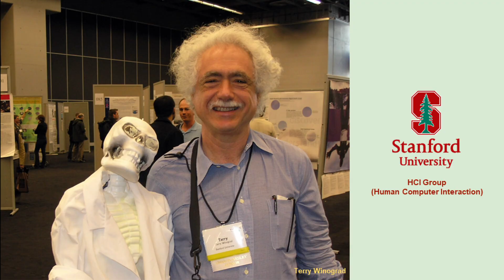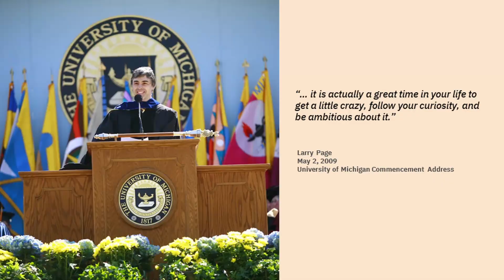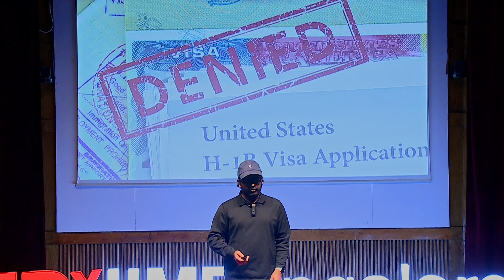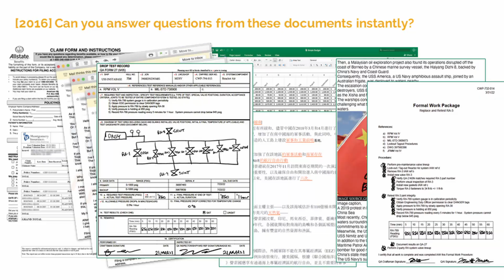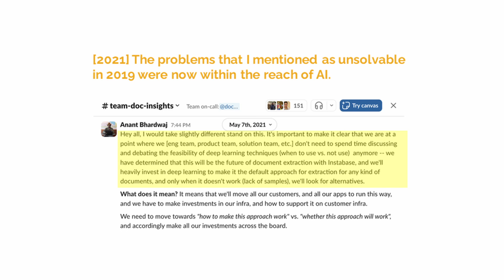Instant Insights: Turning the World's Data into Clarity | Anant Bhardwaj | TEDxIIMBangalore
In his transformative TEDx talk, Anant Bhardwaj unveils his journey to unlock the vast potential hidden within the world's data. The talk not only chronicles Bhardwaj's adventures at the
technological forefronts of MIT and Silicon Valley but also his ambitious project to democratize data across organizations. Inspired by the profound impact that accessible information can have on societal progress, Bhardwaj's work focuses on developing technologies that enable instant insight into vast amounts of data, aiming to revolutionize decision-making processes in businesses and governments worldwide. Through compelling narratives and personal anecdotes, he highlights the challenges, breakthroughs, and the sheer potential of making every byte of data actionable - promising a future where informed decisions are made in the blink of an eye, propelling human progress to new heights. Anant Bhardwaj, the CEO & founder of Instabase has worked hard to reach where he is! From rural Bihar to Stanford and then to Silicon Valley stardom, Anant's story is a picture perfect example of the great Indian Startup dream! Anant completed his undergraduate degree in Computer Engineering from the University of Pune. He then moved to the United States in 2010 to attend Stanford University where he earned a Masters in Computer Science. In 2012, he went to the Massachusetts Institute of Technology to pursue a Ph.D. He dropped out of the Ph.D. program in 2015 to start Instabase, where he serves as the CEO. With the power of artificial intelligence platform and workflow automation capabilities, Instabase solves one of the most acute problems businesses face, intelligent document processing. Instabase turns the world’s unstructured data into insights, instantly. And guess what? Anant & Instabase are just getting started. This talk was given at a TEDx event using the TED conference format but independently organized by a local community.